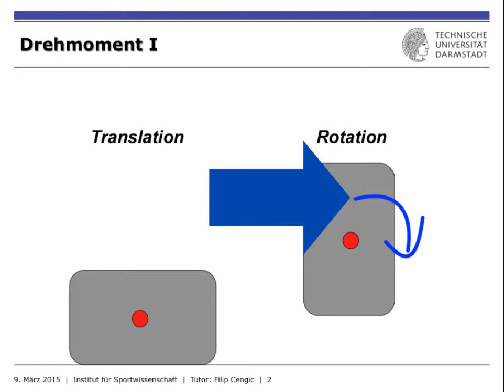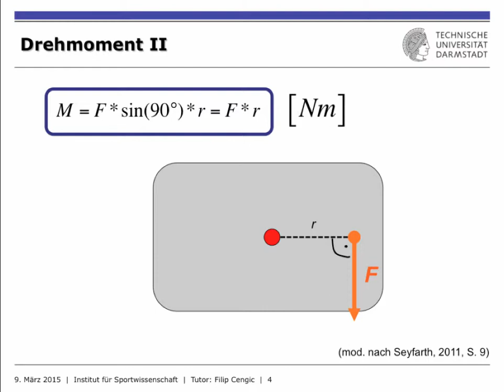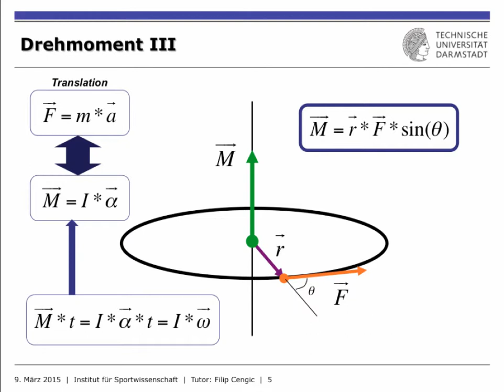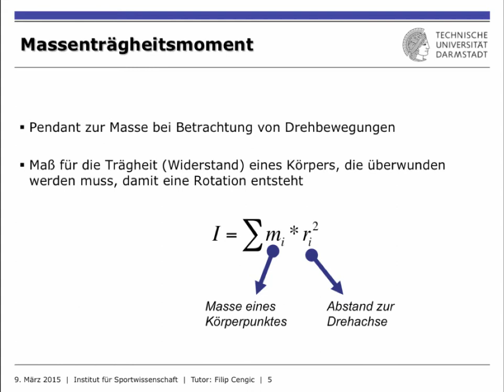IfS-TUD Wiki: DYN4 Rotation Teil 1/3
Dieses Tutorial gibt Aufklärung über Drehbewegungen. Hier wird erklärt, was ein Drehmoment ist und von welchen Größen es abhängt. Außerdem erklärt mein Mitbewohner Jürgen wieder etwas zur Massenträgheit.